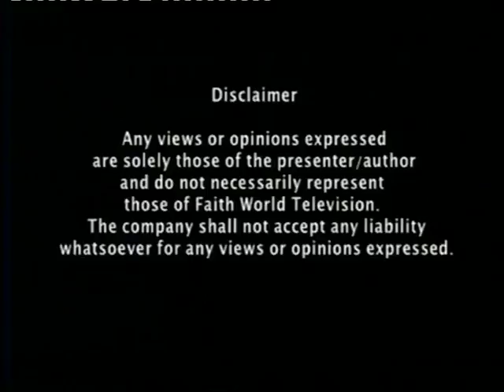Television Broadcast 23rd January 2016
Pastor McKivett teaches on 'How to Know Your Ministry' in a live television broadcast for the Dominion Christ Church